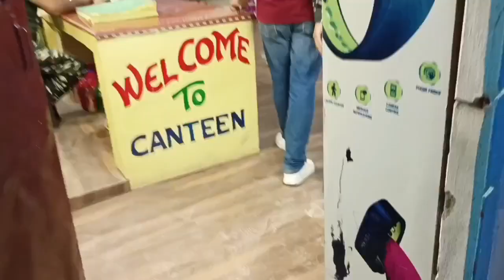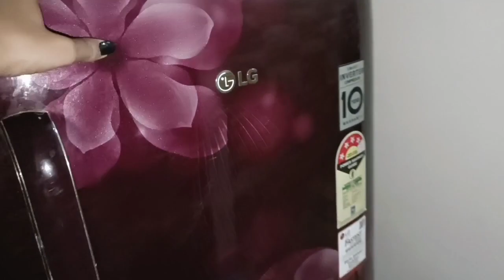Visited CRPF Canteen And Famous Ram Ji Samosa Shop 😊❤️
Hey everyone !!

I hope you guys love to watching my videos 🙈

This channel is all about family vlog , lifestyle nd everything you need 😍